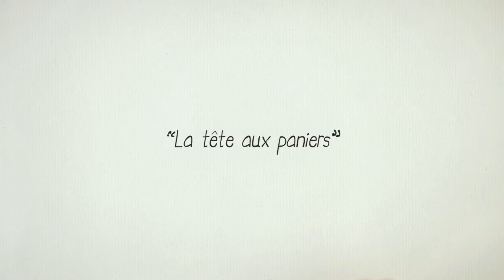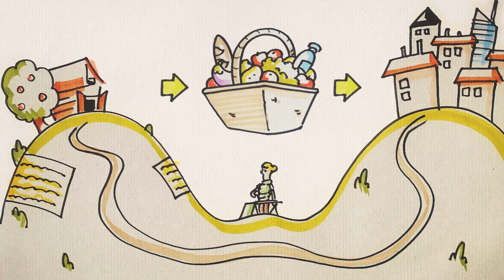Teaser - La tête aux paniers - Collectif Raccourci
Teaser - La tête aux paniers - Collectif Raccourci. Grâce aux paniers en circuits-court proposés par le Collectif Raccourci, Raymond redécouvre le plaisir d'une alimentation saine et locale tout en faisant plaisir à ses papilles !

Réalisation : Sylvain Daulin
Illustration : Stéphane Escapa
Production : Trabouloscope